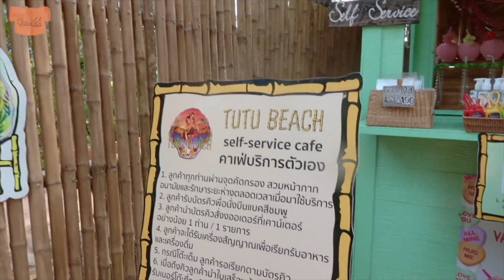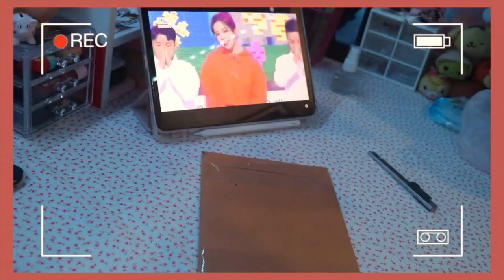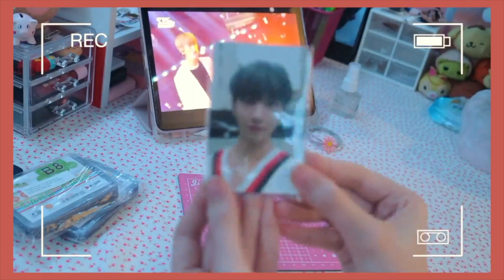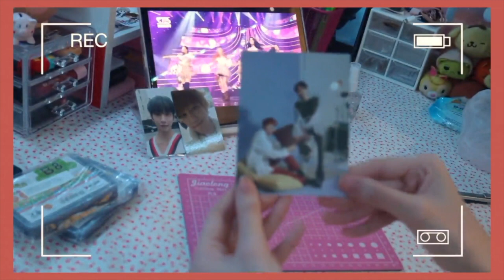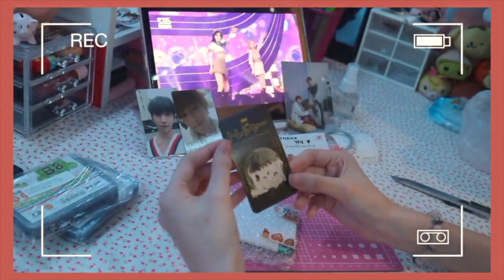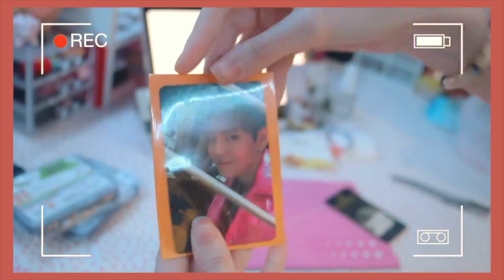[ VLOG ] เที่ยวพัทยาแบบนึง🏖,แกะพัสดุ✂️ | GinaJJ 🤍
·͜·♡ꕀ𓈒 ✦̥ᱸ𐬹🪄🐰

ฮายยยย 👋🏻

กลับมากับคลิปแบบนี้อีกแล้วนะคะ อยากให้ทุกคนดูอย่างเพลินๆนะคะ💗

온앤오프 (ONF) - 사랑하게 될 거야 (We Must Love) Piano Cover 피아노 커버

♡̶ ﾟ𓈒 🎀 𓐄 🐇  ༘